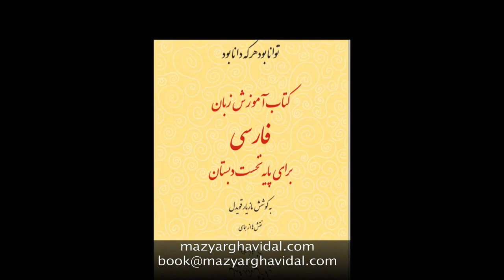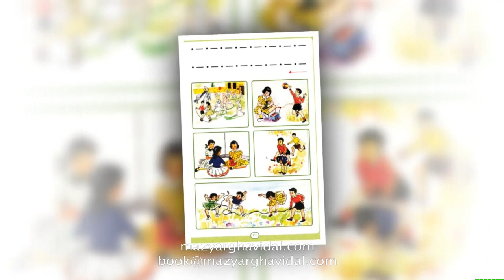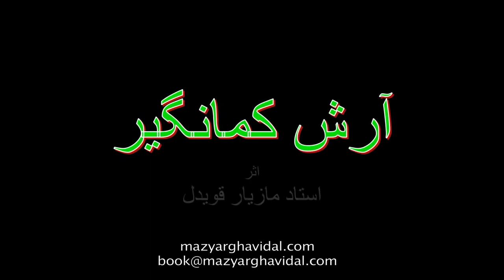برنامه این روزها با داريوش باقری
مهمان برنامه :مازیار قویدل

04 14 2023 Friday